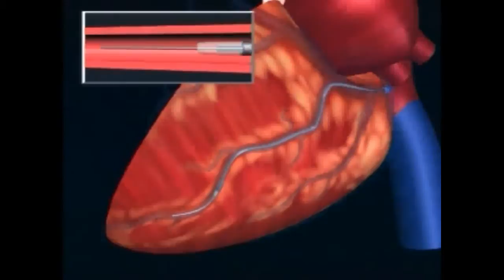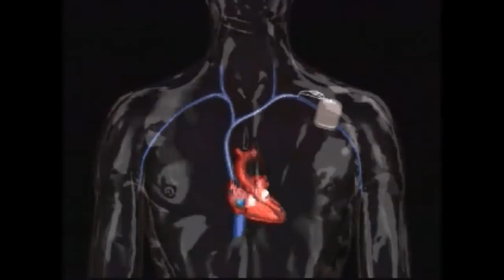Animated implant of a CRT (Cardiac Resynchronization or Bi-Ventricular) Device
The full procedure of Cardiac Resynchronization or Bi-Ventricular device implant is presented in animated form.  All three leads and the device are shown being placed.